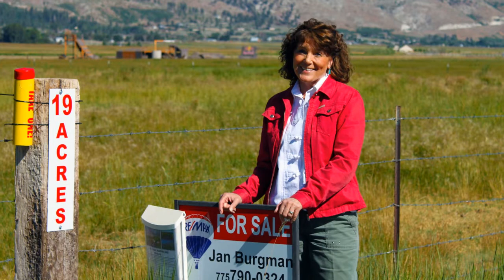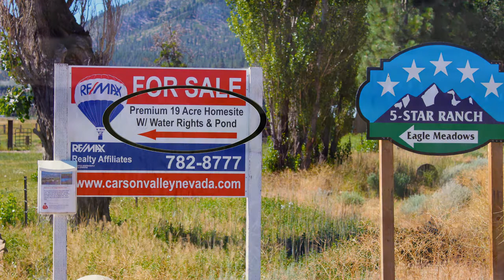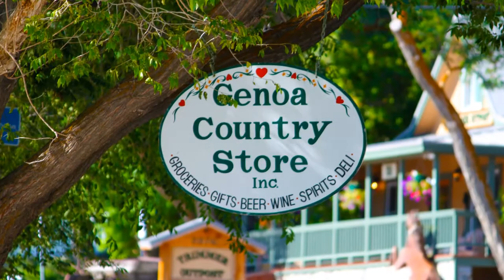Ranch Property For Sale in Carson Valley, Minden, Genoa, NV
I'd to introduce you to Eagle Meadows in the heart of the Carson Valley.
This 19 acre agricultural parcel is priced to sell and now offered at only
$390,000. Yes, that's right $390,000.

Located off Foothill Road at the base of the Sierra Mountains the views
are panoramic in all directions.

Imagine yourself gazing out at your own cattle grazing on your land with
direct views of glorious Job's Peak and Job's Sister in the background. These
mountain peaks are the focal point and signature mountains of the
Carson Valley.